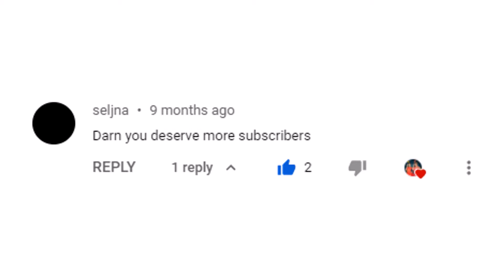I have 500 subscribers! | Yul the stepper